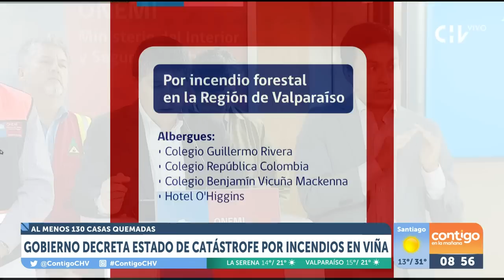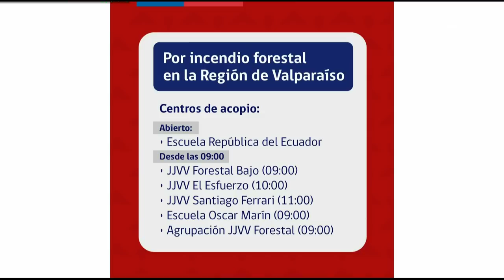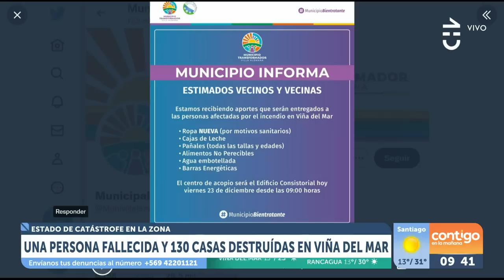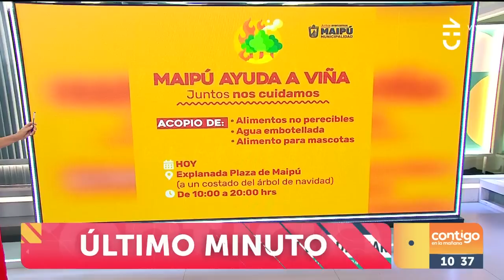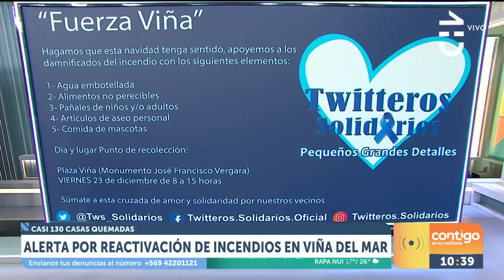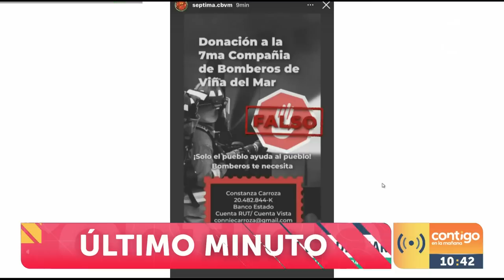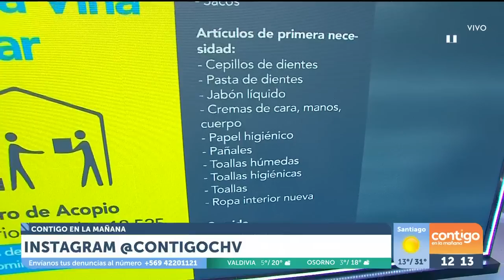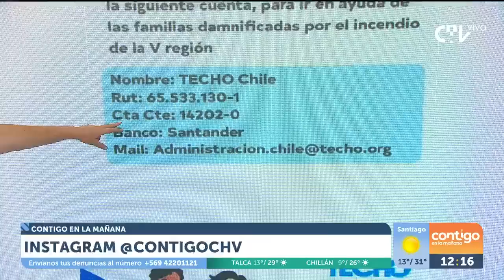Contigo en La Mañana - INCENDIO VIÑA DEL MAR | Capítulo 23 de diciembre 2022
Un devastador incendio se registró en Viña del Mar, que ha destrozado más de 500 casas. El Gobierno decretó "zona de catástrofe".

En Contigo en La Mañana recopilamos imágenes, información y testimonios de los vecinos de la quinta región que sufrieron con el siniestro.